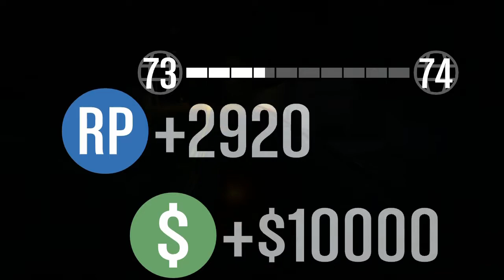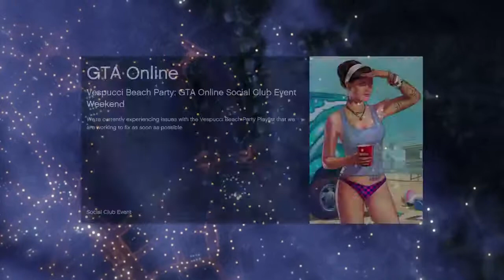GTA V Online: PS3 Episode 96 (Unedited Twitch.TV Footage) - 5 / 5